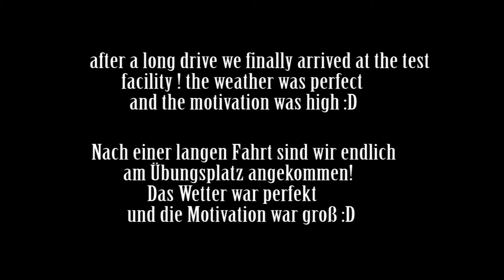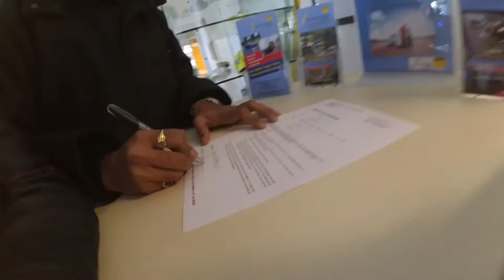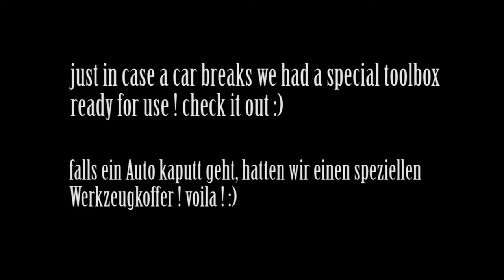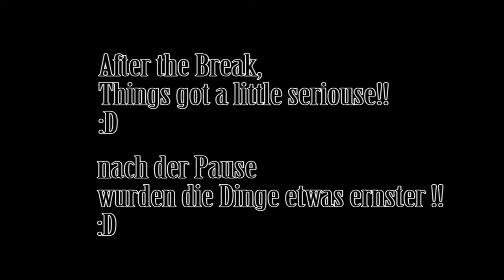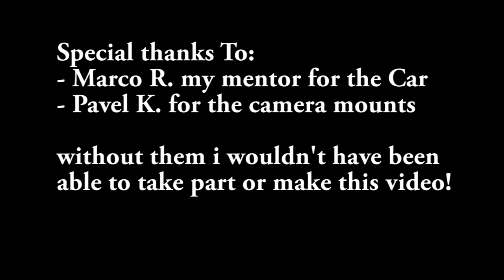ADAC Pkw fahrsicherheitstraining Teil 1 I Haltern am see 26.10.2015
join us in a journey where we learn how to master our cars and be safe drivers ;)